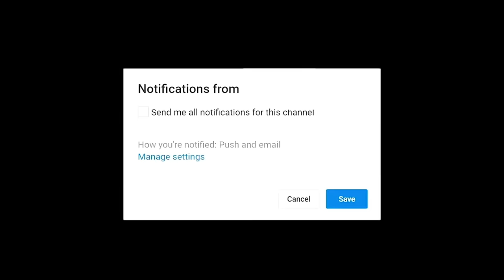Mechanic 2 Latest Yoruba Movie 2023 Drama | Olaide Oyedeji | Okunnu | Mimisola Daniels | Kiki Bakar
In this latest Yoruba movie, Kiki Bakare plays lead role as a man whose world is upturned when a benevolent act from his dream begins to taunt his waking life. However his desperation to uncover the truth about their strange connection marks the beginning of his greatest nightmare.

Movie Produced By : Ola Afeez
Movie Directed By: Originator